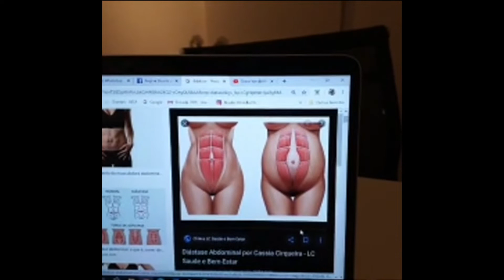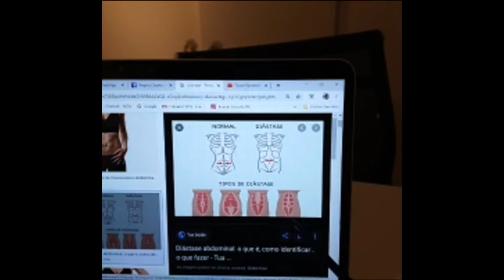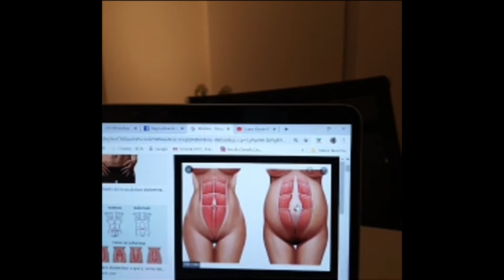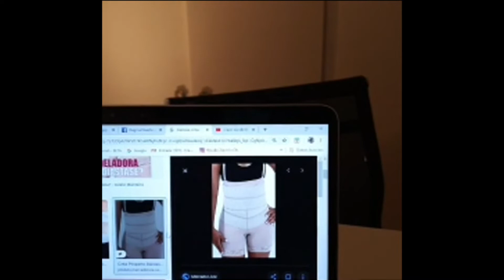Usar cinta durante o parto? Por que?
A diástase é o afastamento entre os músculos da barriga durante a gestação e pode ser fisiológica ou patológica. Desta forma, em alguns casos pode ocorrer da gestante precisar usar uma cinta durante o parto. Quer saber mais sobre? Veja por aqui!

Quer planejar seu parto com segurança?

Me acompanhe também no:

Podcast: "Parto que pariu"